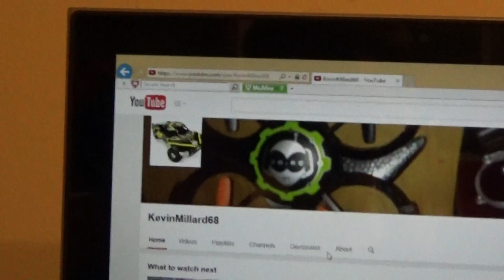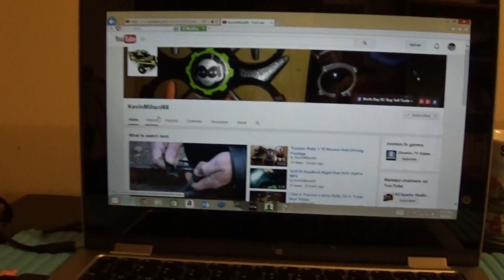Shout out to KevinMillard68.